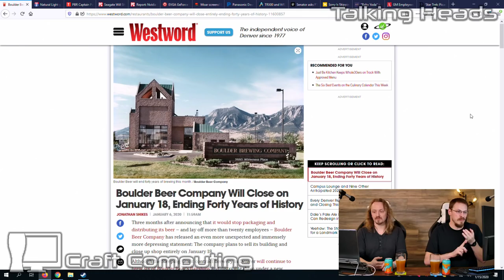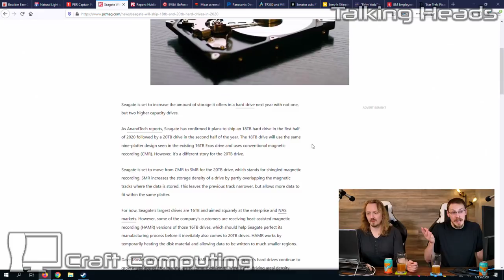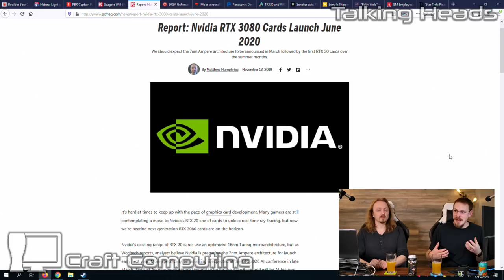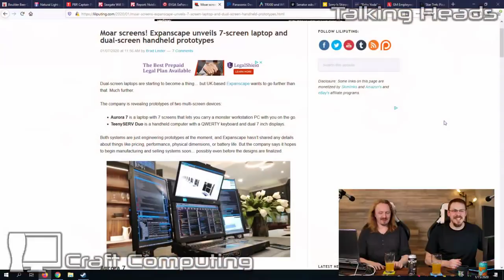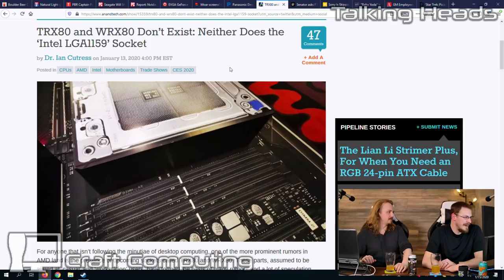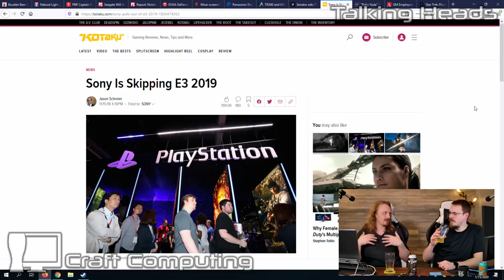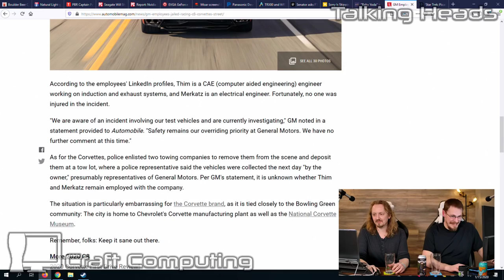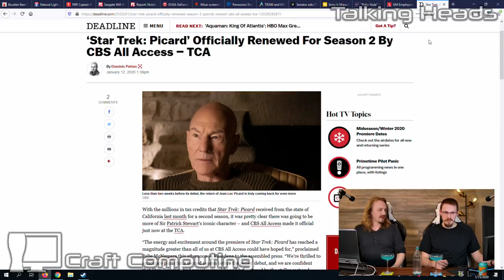RTX 3000 Release Date? Truth about 8 channel Threadripper - Talking Heads Ep.115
Craft Computing
1567 Edgewater St NW, #51

- Beer News -

Boulder Beer to be completely closed by the 18th

Are you turning 21 in 2020? Want a free beer?

PBR IPA?

- Tech News -

Seagate to ship 18 and 20TB drives this year

nVidia RTX 3000 cards to launch in June 2020

EVGA RTX 2060 KO drops to $299 (Was $279 over the weekend)

Panasonic unveils VR headset ‘goggles’ with UHD and HDR.

AMD’s TRX80 and WRX80 never existed. Neither did Intel’s 1159.

Oregon Senator asks FTC to look into Ad Blockers with ‘whitelisted hosts’ through after paying

- Games/Entertainment -

Build A Bear just released Build Your Own Baby Yoda

Star Trek Picard already renewed for a second season